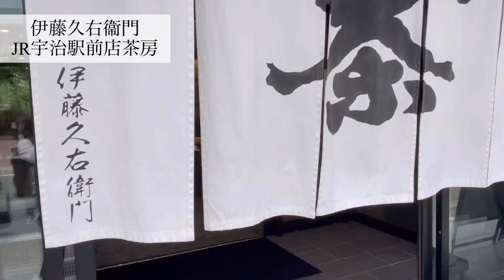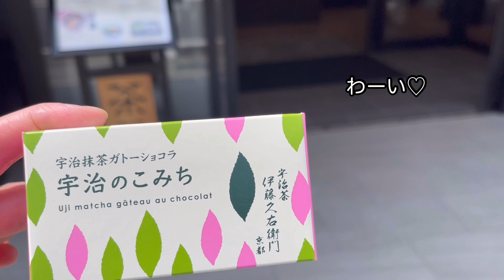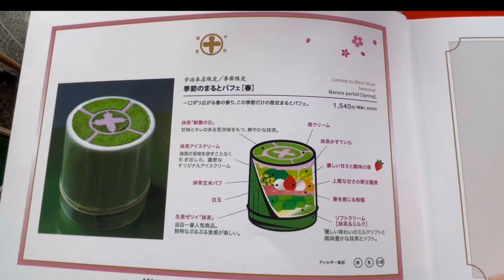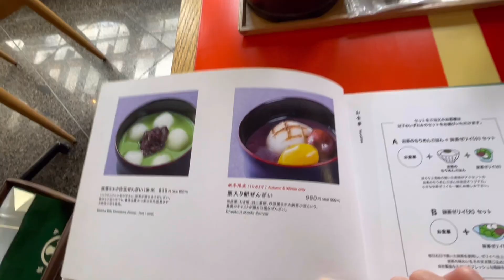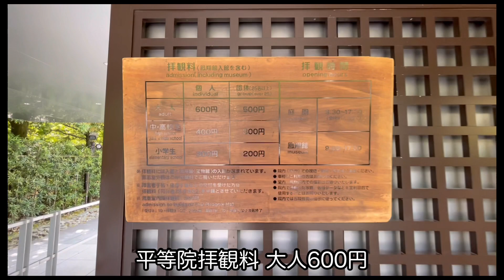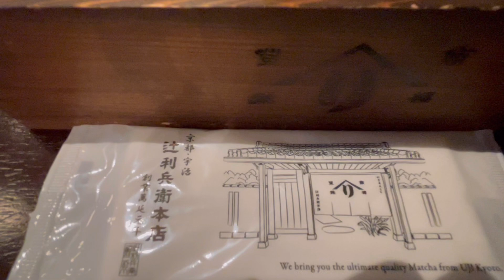【京都ひとり旅Vlog】4月の京都/女ひとり旅/京都グルメ・観光/アラフィフ女おひとりさま旅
今回の女ひとり旅は‹4月の京都編›です。

この時期しか見ることができない京都の美しい景色と
アラフィフ女おひとり様でも居心地よくて
京都らしさを味わえるグルメスポットを

⌘今回訪れたお店・場所（訪れた順）⌘